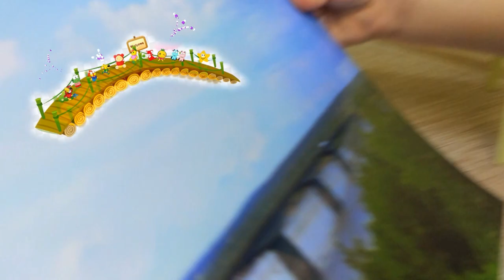Bridge is Falling Down | Nursery Rhymes by Petya and play with Construction Toys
It takes teamwork to build a bridge with Petya & his genius brothers! Have fun building & singing along to this favorite classic!

Lyrics:

Lovely bridge
Is falling down
falling down, falling down
Lovely bridge
Is falling down
It’s so pity

Lovely bridge
Is falling down
Lovely bridge
Is falling down
It’s so pity

Lovely bridge
Is falling down
Lovely bridge
Is falling down
It’s so pity

Lovely bridge
Is falling down
Lovely bridge
Is falling down
It’s so pity

Lovely bridge
Is falling down
Lovely bridge
Is falling down
It’s so pity

We will build another bridge
other bridge, other bridge

Сover version by Valeriya Taisina